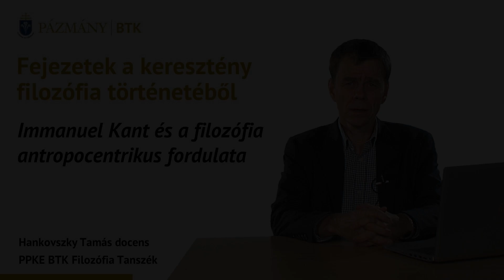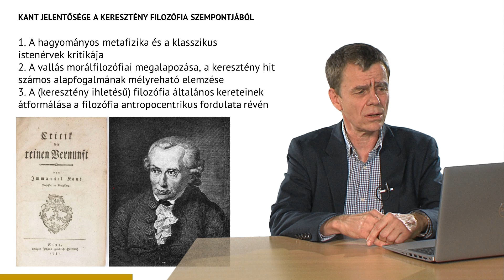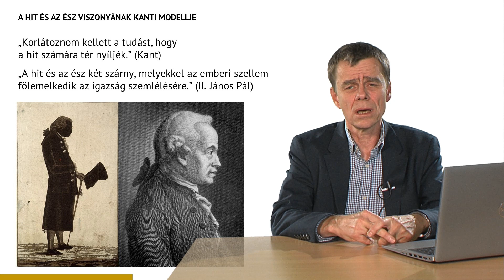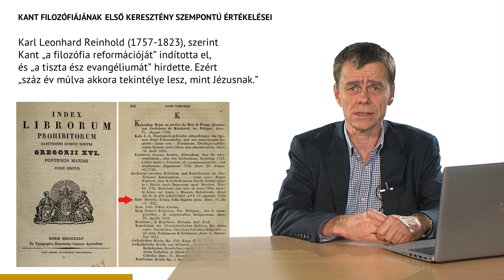Dr. Hankovszky Tamás: Kant és a filozófia antropocentrikus fordulata - összefoglaló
A videó a kurzus hatodik órájának rövid összefoglalóját tartalmazza.